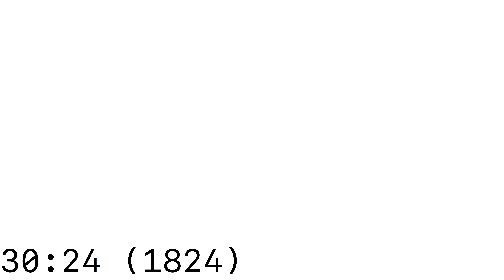Frame Counter 4K, 60 FPS 360